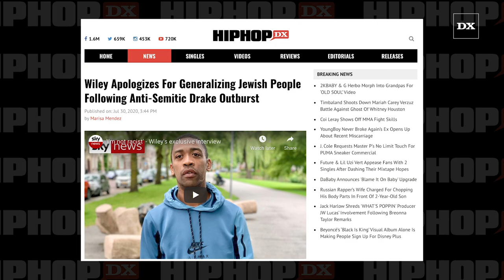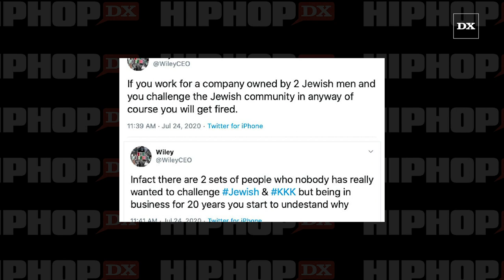Wiley Apologizes For Generalizing Jewish People Following Anti Semitic Drake Outburst